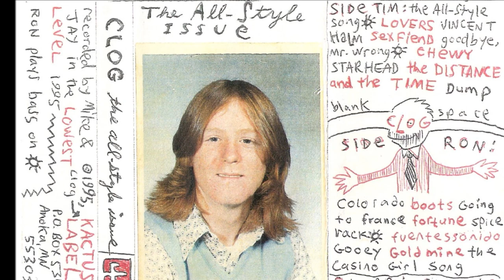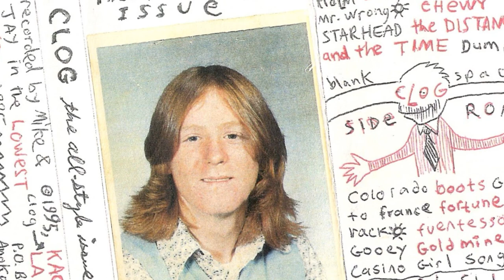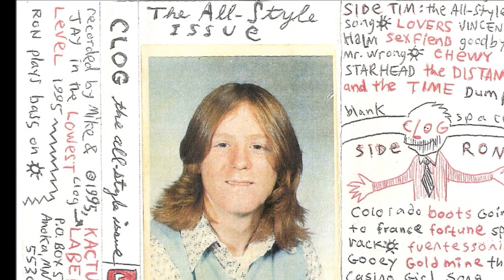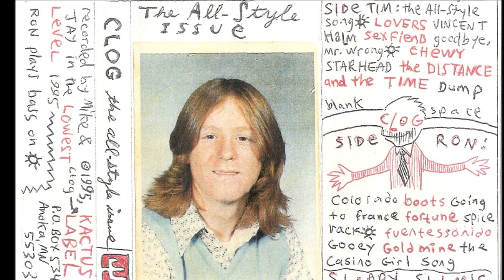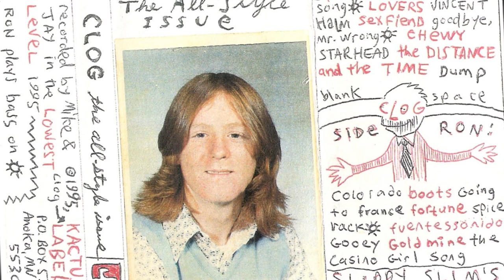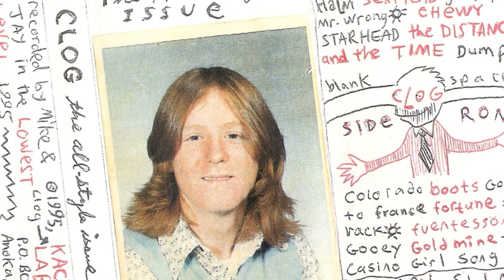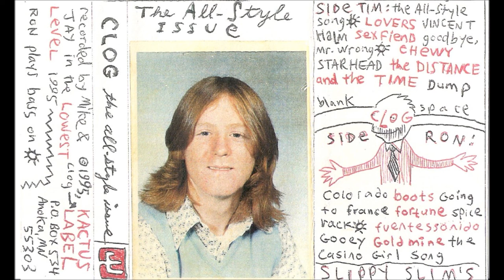CLOG - All Style Issue - Kactus Label (1993)